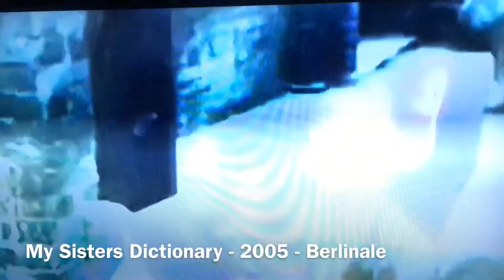Tribute to Ningxia film group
This is a short tribute to Ningxia film group, home to the resistance and electric shadows and painted skin and many more